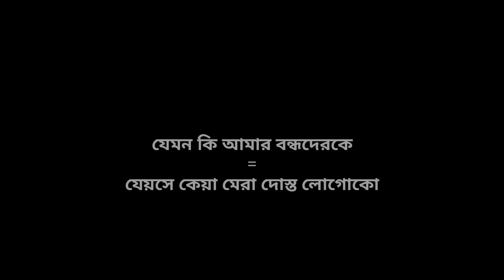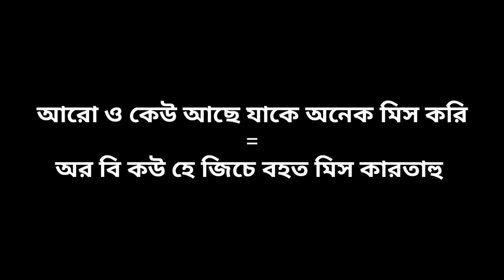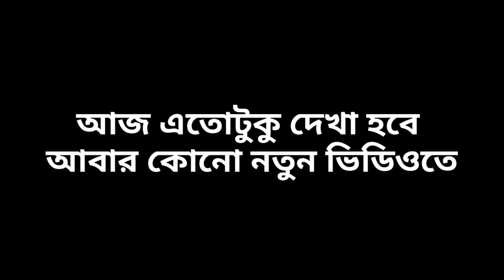Easy Hindi Language Learning | Best Hindi Tutorial In Bangla | Bangla To Hindi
Hi viewers,This video of ours has been made on top of simple Hindi language teaching.
I hope this video will be the best Hindi tutorial for you.The video will be useful for you to learn Hindi from Bengali.
This video has taught you how to say in Hindi that you miss your home and family.

learn bangla to hindi
Learn hindi Through bangla
Best hindi tutorial in bangla
Learn hindi From bangla
Easy Hindi Language Learning
how to learn hindi language From bengali
how to learn hindi Through bangla
kivabe hindi shikhbo
kibabe hindi sikbo
kivabe hindi bolbo
hindi vasa kibabe sikbo
hindi language kivabe sikbo
hindi bhasha kivabe shikhbo
hindi te kivabe kotha bole